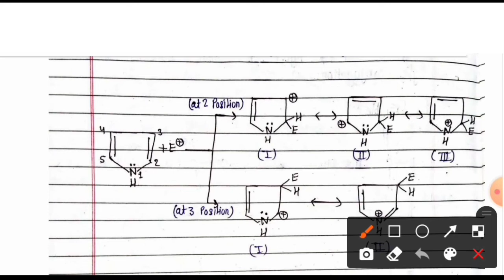Pyrrole heterocyclic compound | Bsc 3 year | organic chemistry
👉 heterocyclic compound